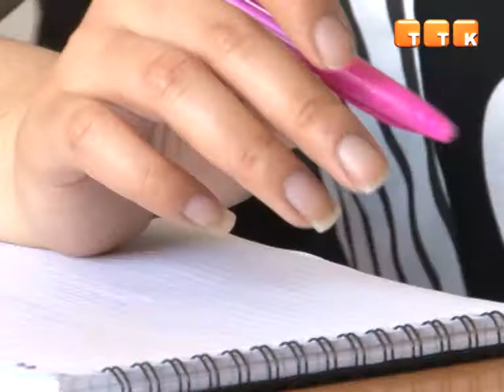Гидравлические испытания в Темиртау завершились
А это значит, что уже сегодня в те районы, где не выявлены порывы, начнут подавать горячую воду.